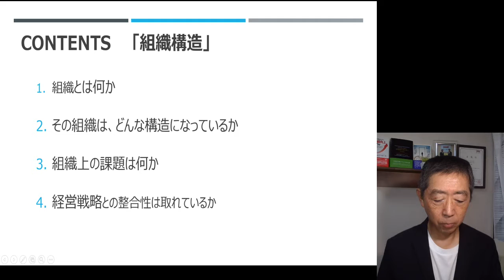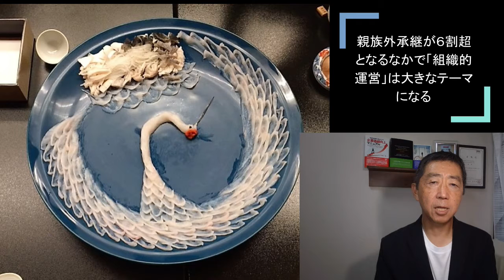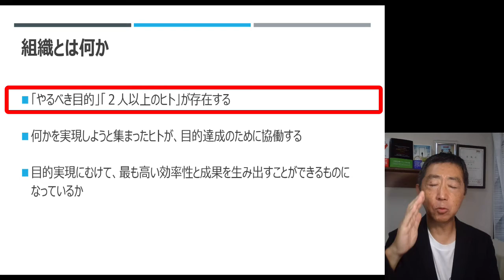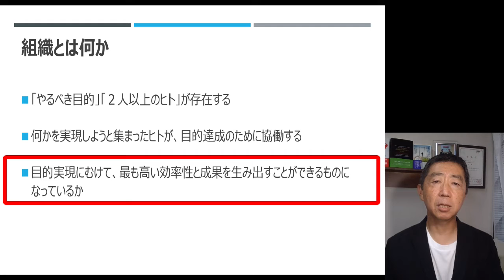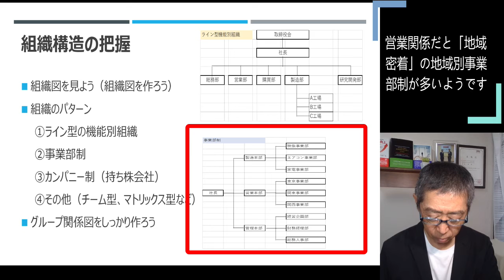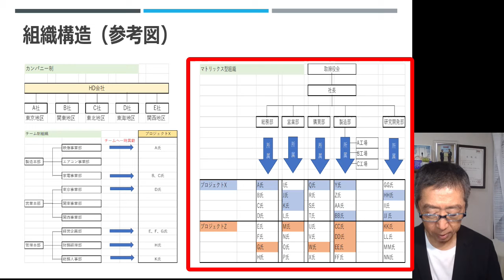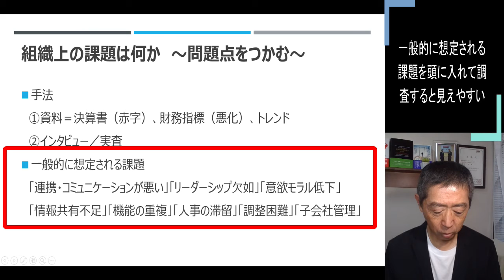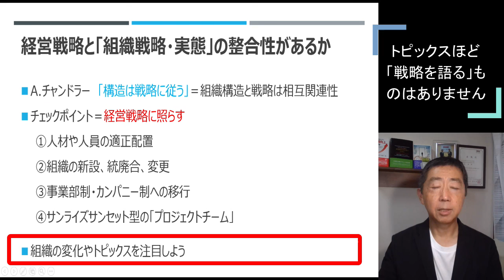第３３回フォーラム非財務分析⑮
非財務分析第１５回は「組織構造」です。
中小企業は、組織と呼べないサイズから上場企業にも負けないサイズまで幅広いレンジにありますが、一定サイズになれば当然組織で活動することになります。
また、事業承継においても６割超が、親族外承継となった現在、いつまでも個人商店的な経営では持たなくなりつつあります。
いろいろな意味で事業性評価に組織構造分析は不可欠な要素となっています。

参考図書「事業性評価と課題解決型営業のスキル」